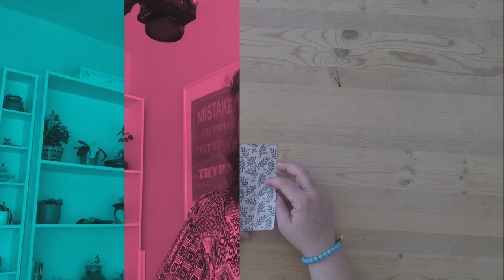Origami colombe : comment plier une colombe en papier (Tuto V2)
Bonjour à tous et toutes, Bienvenue sur ce nouveau tuto. Aujourd’hui je vous propose de vous montrer comment faire une colombe en origami.

Le printemps et L'été approche à grands pas et, avec lui,le retour des oiseaux mais aussi les mariages et autres cérémonies ne vont pas tarder à être fêtés. À vous de choisir les couleurs et si vous voulez mettre des motifs ou non pour réaliser cet oiseau en origami. L'important, c'est que cela vous plaise ! En tout cas, si vous cherchez une idée de décoration originale pour une belle table ou pour accrocher, vous savez par où commencer. :)

Pour réaliser ces colombes en origami, vous allez avoir besoin de feuilles de papier carrées de 15x15cm et bien évidemment... de vos 10 doigts agiles. ;)

À très vite et amusez-vous bien !

Fournitures pour réaliser cet origami

Papier origami Jardin Fruité de Clairefontaine

Os à plier pour l'origami - Plioir en plastique